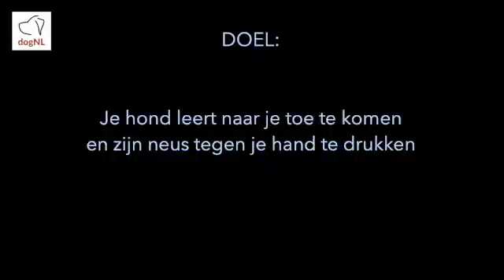PW T 007 oef touch